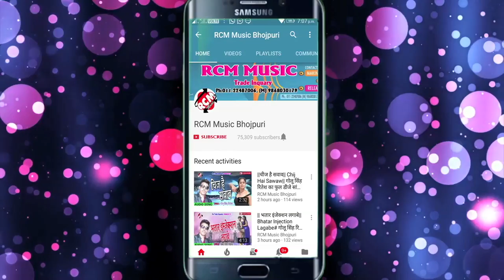महेंद्र आशिक़ का 2018 का सबसे बड़ा रोमंटिक वीडियो || ईयरबे से बजवाईब पुंगी रजऊ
Title: Iyarbe Se Bajwaeeb Pungi Rajau
Singer: Mahedra Ashiq
Lable: RCM Music
Lyrics: Abhisek Singh Aara, Ramesh Raj
Video Director: Atish Gupta
DOP: